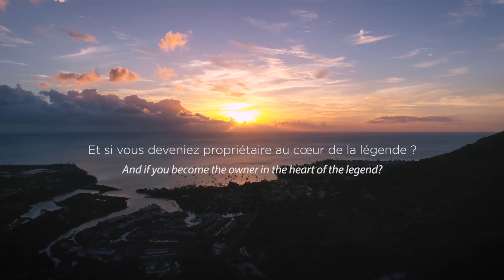Legend Hill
What about living at the heart of the legend?
A majestic place with a private pool in perfect harmony with the untouched nature and the lagoon, offering a daydream view.